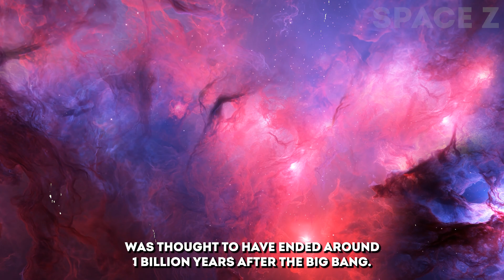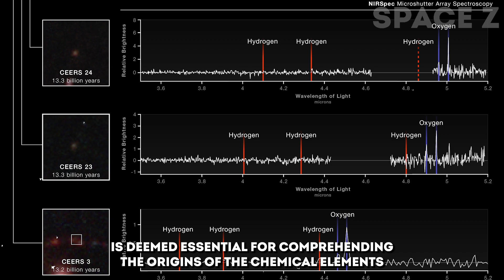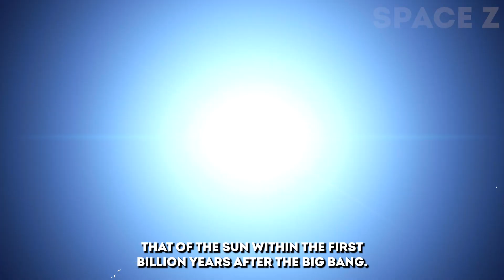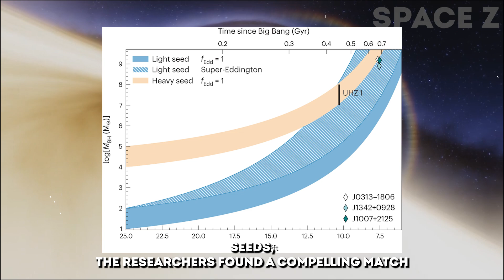"Too Late to Apologize!" James Webb Telescope Find First Real Evidence that Shatters Our Cosmology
🌌 Join us on a cosmic journey as astronomers make a groundbreaking discovery, revealing the first-ever evidence of heavy black hole "seeds" in the early universe! 🚀

In this captivating video, explore how these mysterious seeds, with masses around 40 million times that of our sun, may hold the key to understanding the rapid growth of supermassive black holes within a billion years after the Big Bang. Learn about Outsize Black Hole Galaxies (OBGs) and the fascinating galaxy UHZ1, a potential OBG candidate.

Led by researcher Akos Bogdán from the Center for Astrophysics Harvard & Smithsonian, the team utilized the James Webb Space Telescope (JWST) and NASA's Chandra X-ray Observatory to detect X-ray emissions associated with an accreting black hole in the quasar of galaxy UHZ1. Dive into the comparison of their findings with simulations, revealing a compelling match and suggesting the growth of a 10,000-solar-mass seed over hundreds of millions of years.

Discover the implications of this discovery on our understanding of supermassive black hole formation and growth. Learn about the two predominant theories – one involving light black hole seeds born from the collapse of early stars, and the other proposing heavy seeds formed through the direct collapse of massive matter clouds.

🔭 As we unravel the mysteries of the universe, this video represents a crucial step toward understanding the role of heavy black hole seeds in the cosmic evolution of supermassive black holes.

1. The videos have no negative impact on the original works.
3. The videos are transformative in nature.
4. We use only the audio component and tiny pieces of video footage, only if it's necessary.